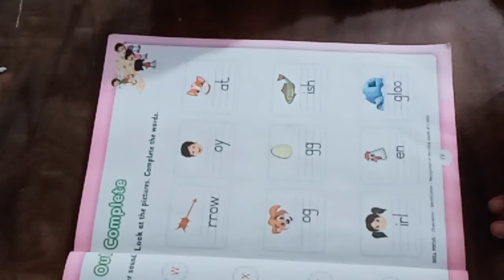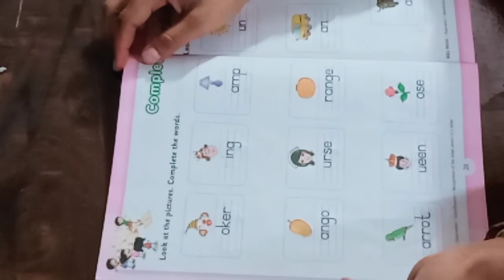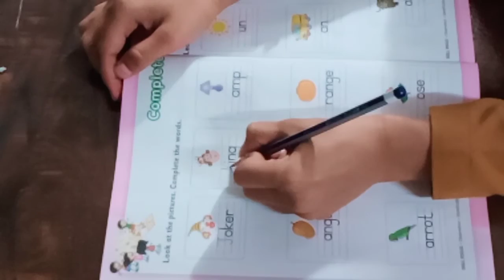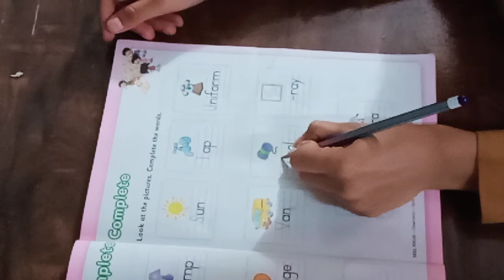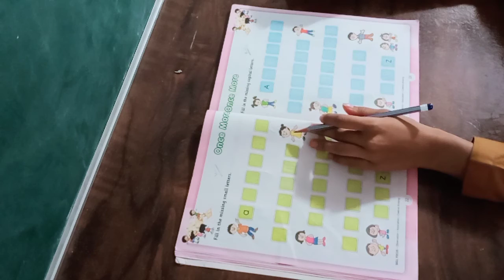UKG ENGLISH 10 AUG